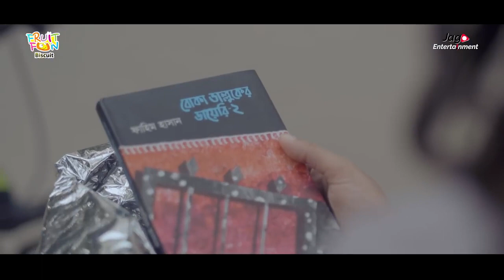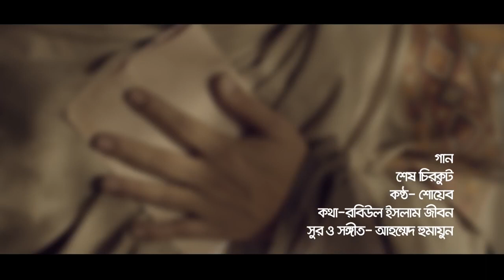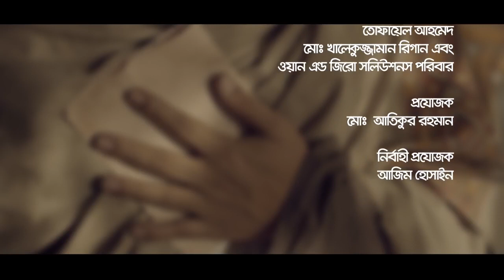Shesh Chirkut (শেষ চিরকুট) | Afran Nisho | Mehazabien Chowdhury | Valentine's Drama 2019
Bisk Club Presents Valentine's Special Drama "Shesh Chirkut" (শেষ চিরকুট) | Afran Nisho | Mehazabien Chowdhury

Drama: Sesh Chirkut (শেষ চিরকুট)
Cast: Afran Nisho & Mehazabien Chowdhury & Others
Script : Fahim Hasan & Jakaria Showkhin
Director : Jakaria Showkhin
Dop : Hridoy Sharkar
Edit : Amitav Mazumder

Song : Shesh Chirkut
Singer : Mohammed Shoeb
Lyrics : Robiul Islam Jibon
Tune & Music : Ahmmed Humayun